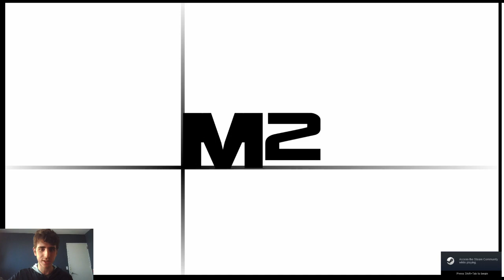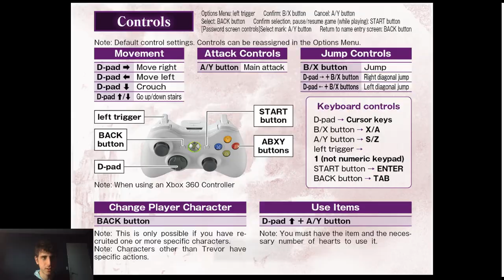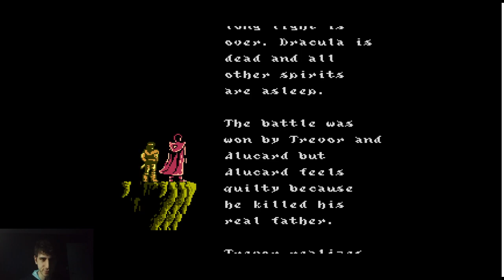Castlevania Anniversary Collection - Part 5: Alucard's Adventure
A full Let's Play of Castlevania III: Dracula's Curse using Trevor and Alucard!